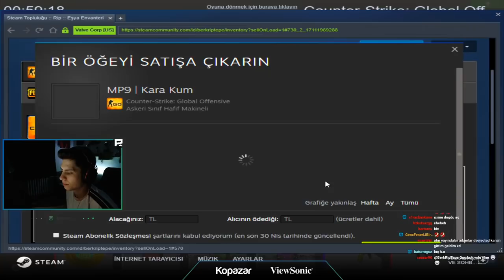BERK RİP TEPE TRAİN AÇAN MODUNA SÖVÜP 33 VURUYOR